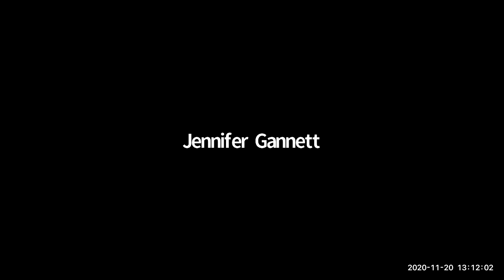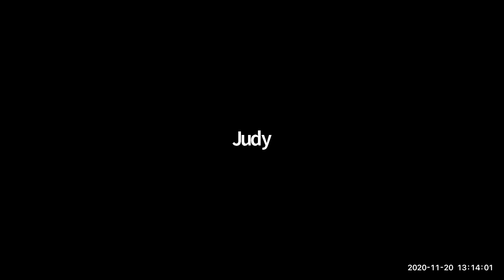11.12.20 TriTown Beach Commission Meeting